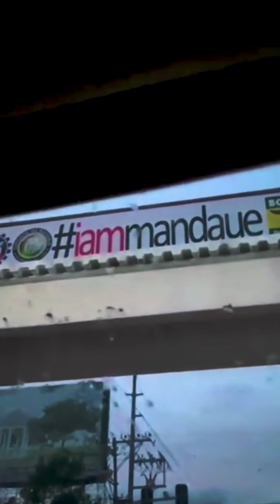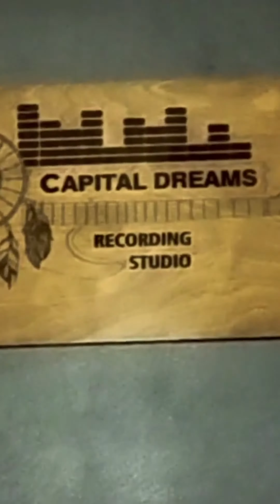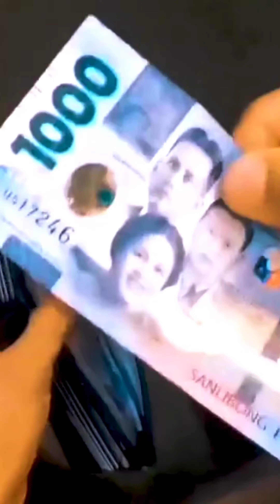Keith Human Inna Says (Too Many People) - Vertical Music Video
2022 was a ride and I'm glad my friends and I kept moments from it. Thank you for making "Inna Says (Too Many People)" one of CNN's Top 25 OPM Songs of 2022 Honorable Mention.

This video shows vignettes of moments I consider worth keeping forever.
Thank you for making 2022 a better year!

Featured in the video are:
Coloura
Capital Dreams Studio